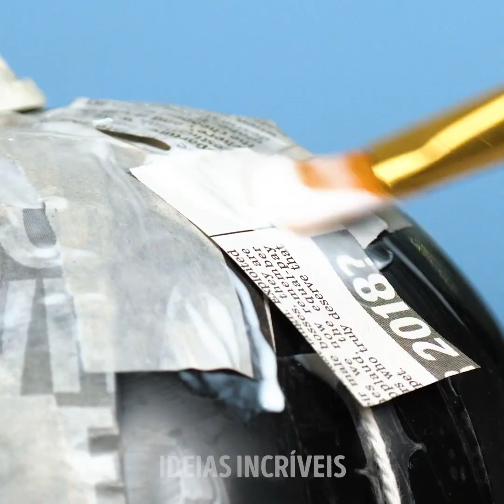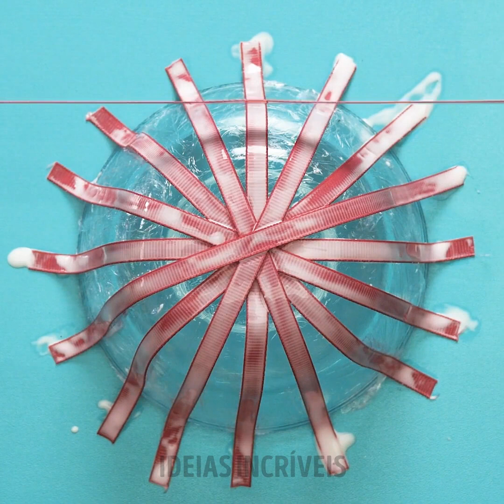16 ARTESANATOS COLORIDOS QUE VÃO IMPRESSIONAR OS SEUS AMIGOS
ARTESANATOS ADORÁVEIS PARA OS DIAS MAIS SOMBRIOS

Olá, queridos amigos! No vídeo de hoje nós trouxemos muitas idéias úteis para você se divertir e para deixar a sua casa muito mais confortável.

Existem muitos artesanatos incríveis com balões aqui neste vídeo! Veja como fazer figuras de animais usando balões. Isso é um truque muito legal para entreter suas festas.

Se você gosta de artesanatos incomuns, não deixe de ver nossos incríveis artesanatos feitos com canudos. Eles vão surpreender você, te prometo!

Minha idéia favorita com um balão é fazer uma abóbora adorável usando um balão e um pouco de papel. Outra idéia incrível é decorar uma abóbora com giz de cera.

Há muitas idéias impressionantes de artesanatos caseiros neste vídeo. Veja como fazer tigelas legais com o que você tem justamente aí na sua casa - miçangas de plástico, argila, madeira e resina epóxi. Todos eles são elegantes e surpreendentes. É assim que você combina dois benefícios ao mesmo tempo. Você pratica artesanatos legais e divertidfos e, de quebra, cria objetos impressionantes e úteis para a sua casa.

Assista a este vídeo até o final e aprenda a fazer uma tigela usando papel colorido.

MINUTAGENS:
1:24 - Abóbora caseira de papel
3:34 - Truques com miçangas de plástico
5:42 - Decorando um sacola de tecido
8:19 - Tigela feita com epóxi e madeira